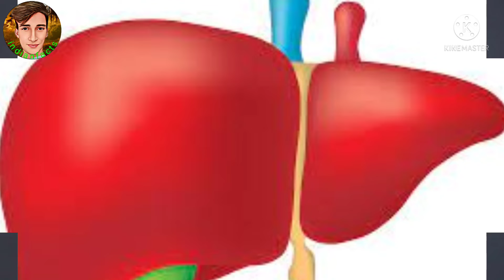मानव शरीर से जुड़े 10 रोचक तथ्य|10 facts about human body|Body facts you didn't know#shorts#body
Title••मानव शरीर से जुड़े 10 रोचक तथ्य|10 facts about human body|Body facts you didn't know#shorts#body

Youtuber Editor Indian facts
Follow Kro•••👇👇👇👇👇👇👇👇👇👇👇
Photo and video clip credit (pixels.com)

10 amazing facts about human body

Body facts you didn't know

Human body parts in hindi